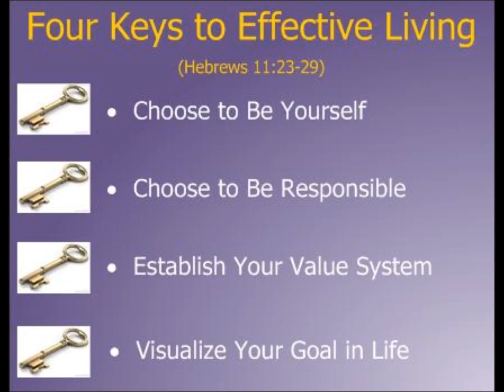Four Keys to Effective Living 05-15-2016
Watch as Pastor Dean Eudy explains four essential keys to living an effective life.